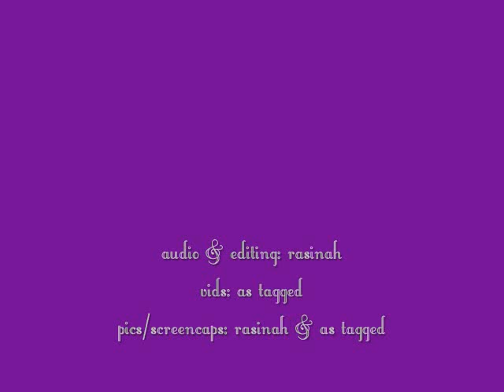[audioclip] Yesung in Hong Gildong Musical (Part 8)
Performance on 28 Mar 2010.

Audio/pics/screencaps/fancam are mine while official pics and videos which I incorporated are as tagged~

8. Scene 7 & 꿈꾸는 세상 (길동, 수진 & 합창) / 8. Scene 7 & Dreaming World (Gildong, Sujin & Everyone)

There's an intermission after the scene where Mubin was captured and Gildong was injured.

Mubin was shown praying repeatedly to a big tree (probably their deity) and hurting herself over it. Swindong had some embittered dialogues and Sujin was crying; I'm assuming they were worried about what happened to Gildong; maybe he was badly injured so they didn't think he was going to survive? Or maybe it could be because Gildong wanted to continue fighting, which probably makes more sense considering what happened next.

Anyways, then Gildong appeared and Swindong fussed over him, before leaving him alone with Sujin. They had a touching scene and sang part of the song 꿈꾸는 세상. Then Swindong appeared again, with some of the village elders.

My theory about Gildong continuing the fight seems plausible, because Gildong and Sujin got married and I think earlier, Sujin was trying to convince Gildong to give up the fight but when Gildong refused, then probably they thought it was best they married, to have at least that bit of happiness.